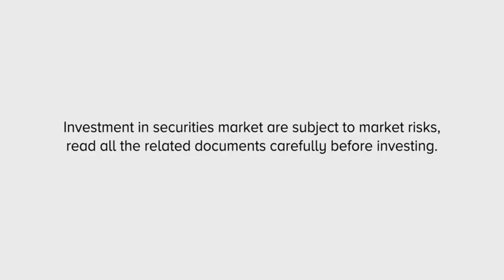Poonch District Taekwondo Association organise trekking program